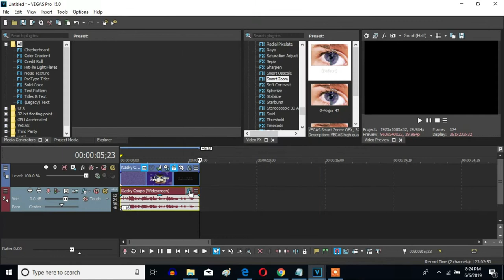How To Make I-Major 6 On Sony Vegas Pro (New Effect)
Let's learn how to make J-Major 76 on Vegas Pro. A new effect I made.